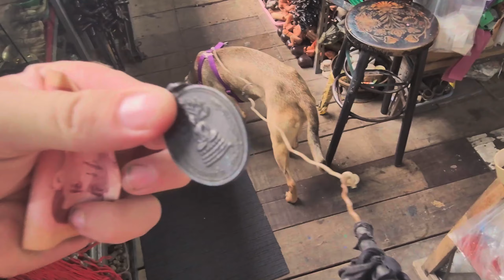From Cambodia to Poland: A Dog’s Journey to a Better Life | A Heartfelt Goodbye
In this emotional video, we follow the journey of a Cambodian dog about to embark on a life-changing adventure to Poland. After years of love and companionship, saying goodbye to a beloved pet is never easy. Watch as this devoted dog travels to a new home, where a brighter future awaits. This story is about hope, resilience, and the unbreakable bond between humans and their best friends. Grab your tissues; this farewell is bittersweet but filled with love.

We are on a journey to show you Simplistic Happiness and to make a community of people who want to feel good whilst doing some good. I am nothing wishing to show simple happiness and bring little moments of happiness during our time here together :D

Arkoun